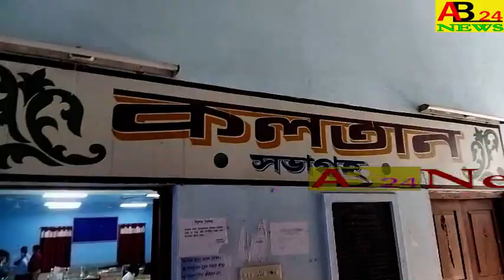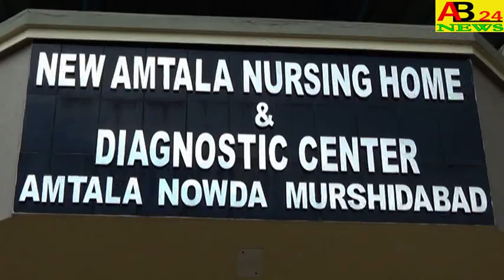।।লক্ষীর ভান্ডার প্রকল্পের ভুল সংশোধনী ক্যাম্প।।নওদা ব্লক অফিস।। AB24NEWS#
WRONG CORRECTION CAMP OF LAKSHI BHANDAR PROJECT AT NOWDA BLOCK OFFICE   ।।লক্ষীর ভান্ডার প্রকল্পের ভুল সংশোধনী ক্যাম্প।।নওদা ব্লক অফিস।।